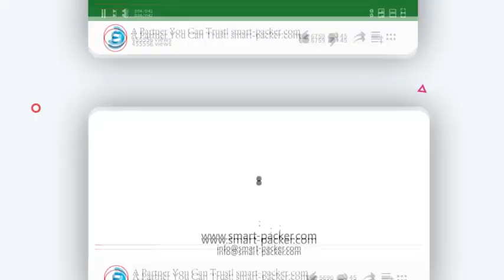عالية السرعة فارم مستحضرات التجميل حالة مربع صغير التلقائي تشكيل خط تغليف آلة التغليف